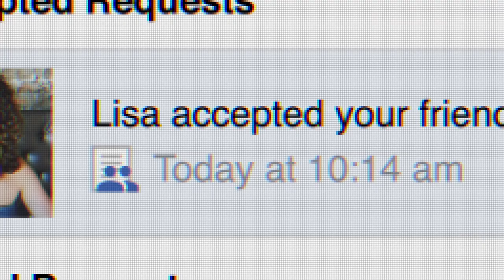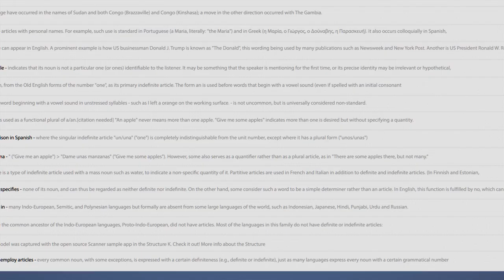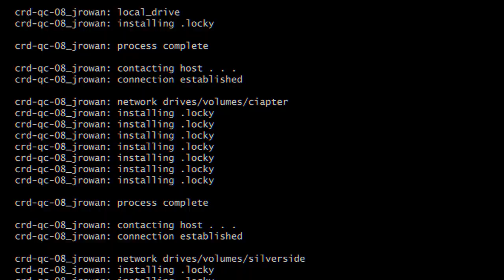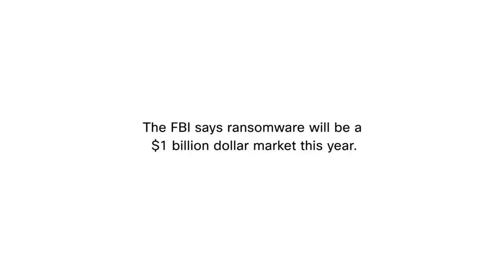Cisco - Anatomy of an Attack - Inside the mind of a hacker | Kraft Technology Group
See how an effective ransomware attack comes together.  Inside the mind of a hacker.
For more information about Kraft Technology Group (KTG) and how you can protect your business,

Copyright - Cisco